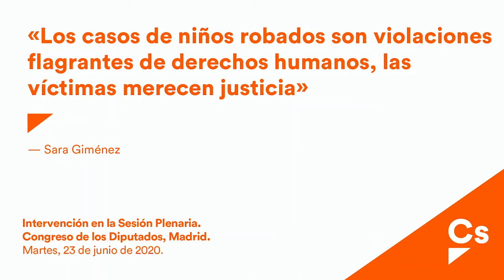Sara Giménez. Los casos de niños robados son violaciones flagrantes de derechos humanos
Intervención en la Sesión Plenaria.
 Congreso de los Diputados, Madrid.